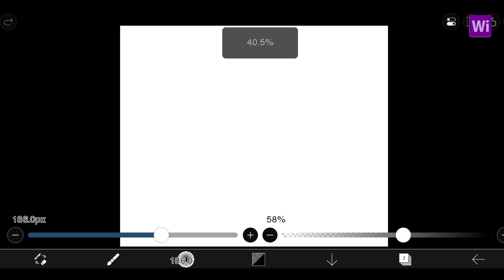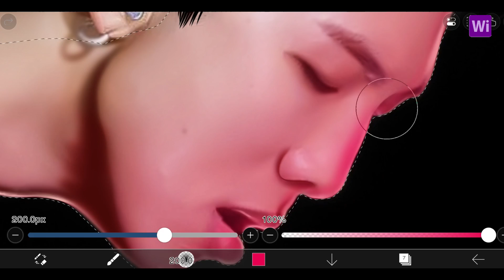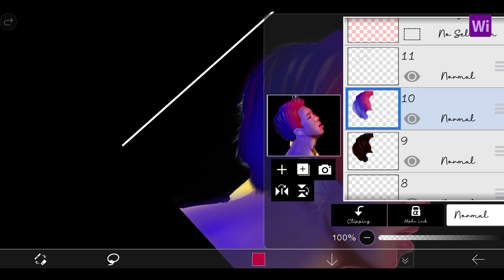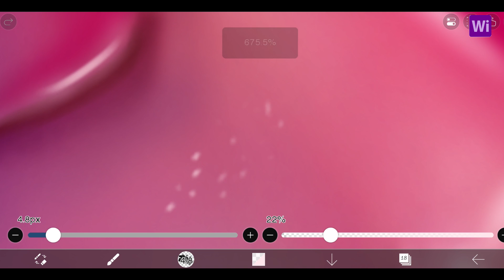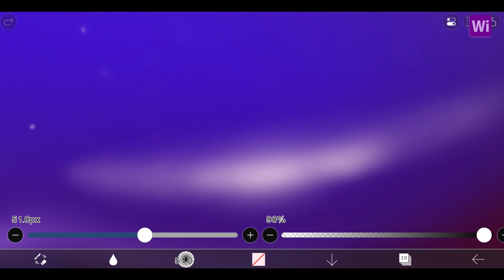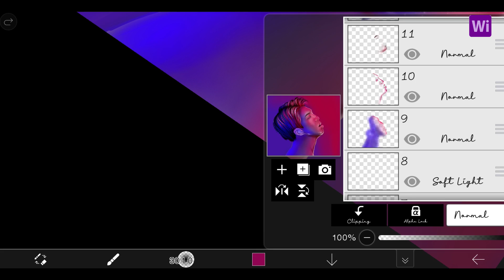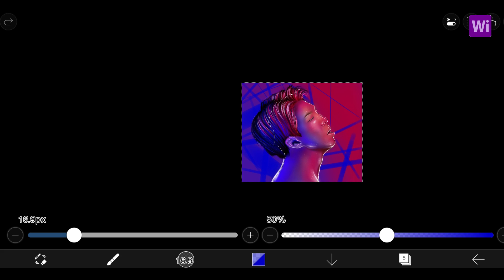RM neon editing/BTS edit/ibis paintX tutorial/photo edit in phone/BTS editing in phone/NAMJOON edit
Neon editing of BTS RM by using ibis paint x, hope you like it. in this video made in ibis paint x. how to edit images in phone, how your images make extra ordinary. also know about how to draw BTS . How to make neon editing in phone ft : BTS make your images like neon lighting effect in easy way using your phone and free drawing application ibispaint x